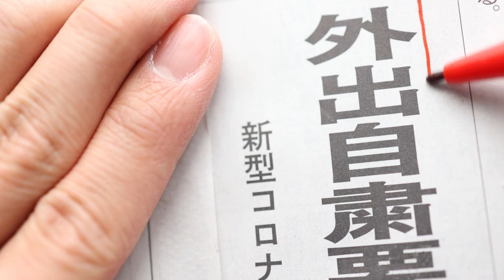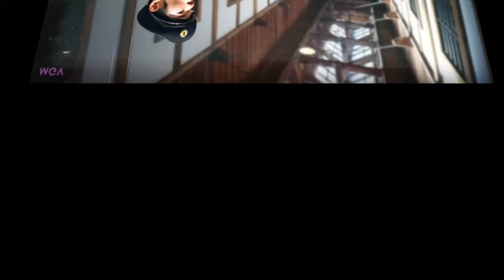Man Escapes TOUGHEST Prison 4 Times with MISO Soup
Incredible doesn't even begin to describe the astonishing tale of Yoshie Shikatori, the mastermind behind one of the most unbelievable prison escapes in history. Join us as we delve into the captivating narrative of how Shikatori managed to outwit authorities not once, not twice, but an astounding four times using nothing but a simple bowl of miso soup!

🔒 Escape Artist Extraordinaire: Learn how Shikatori's cunning ingenuity and quick thinking allowed him to evade capture time and time again, earning him the reputation as a modern-day Houdini of the prison world.

🍲 The Power of Miso: Discover the secrets behind Shikatori's unconventional yet remarkably effective method of utilizing a bowl of miso soup to orchestrate his daring escapes, leaving authorities baffled and audiences in awe.

🔍 Unraveling the Mystery: Follow along as we uncover the intricate details of Shikatori's meticulously planned schemes, from the initial conception to the heart-pounding moments of execution, and the aftermath that left the world in disbelief.

👮‍♂️ Cat-and-Mouse Game: Witness the intense cat-and-mouse chase between Shikatori and law enforcement, as he employs his wits and resourcefulness to stay one step ahead of the authorities, leaving them bewildered at every turn.

🌟 Inspiring Resilience: Despite facing insurmountable odds and multiple setbacks, Shikatori's unwavering determination and resilience serve as a testament to the indomitable human spirit, inspiring us all to never give up, no matter the circumstances.

Join us on this captivating journey as we unravel the remarkable tale of Yoshie Shikatori and his unparalleled escapades that defy all logic and leave us questioning the boundaries of what is possible. Don't miss out on this extraordinary story that will leave you on the edge of your seat and believing in the power of ingenuity and the human spirit!

The Incredible Japanese Prison Break

Aomori, Japan. 1936. Prisoner Yoshie Shiratori had had enough. He was forced to confess to a murder he did not commit, falsely imprisoned in Aomori Prison, beaten and tortured every night by prison guards, and, now worse, prosecutors were seeking the death penalty. In his mind, it was time to go; but Aomori Prison wasn’t the easiest to escape. Regardless, Yoshie Shiratori had nothing to lose, and so at 5:30 am he made his move.

He knew there would be a 15 minute gap in the patrol time as he had studied the guards’ routine for months; and when the coast was clear, he pulled out a metal wire (which he had smuggled in from the bathhouse) and started to pick the lock. His hands were stiff from the wintry cold, but after a few minutes of picking, he had success, and his cell door swung open.

But he wasn’t out of the woods yet, because there were more locked doors ahead. He knew he only had a few minutes left before the guards would return, and so he wasted no time attempting to pick his way through the remaining security doors.

Now fortunately for him, he was able to make it out of the facility, but the bad news was that he was only halfway to freedom. You see, he was still well within the search perimeter, which meant at any moment the alarm could go off and he’d still be caught...